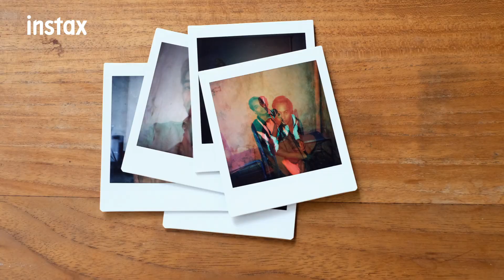Instax Keep It Real: Gamaliel Tapiheru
Gamaliel keeping it real by sharing his introvert &
extrovert side and thoughts about maintaining balance
between the two.